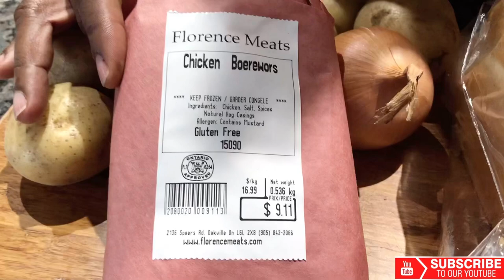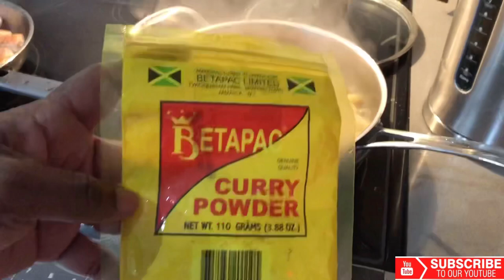BUNNY CHOW | SOUTH AFRICA | JAMAICA-ZIMBABWE FLAVOUR | DURBAN BUNNY CHOW| BIZA’S KITCHEN AND MORE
Welcome guys to Biza’s Kitchen and More.

Bunny chow, often referred to simply as a bunny, is a South African fast food dish consisting of a hollowed-out-loaf of white bread filled with curried meat. It  was originated among Indian South Africans of Durbam.